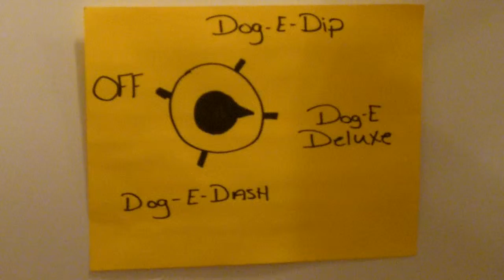Dog-E-Doo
class project for Comm.